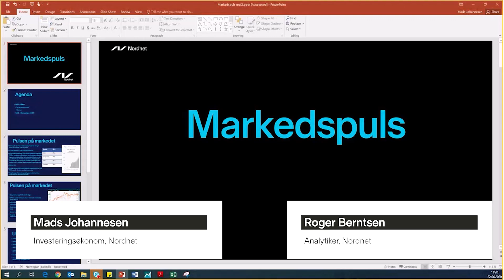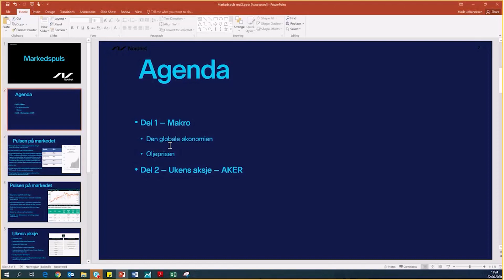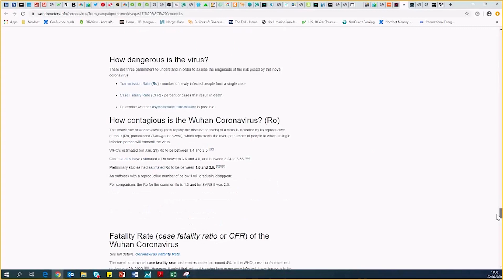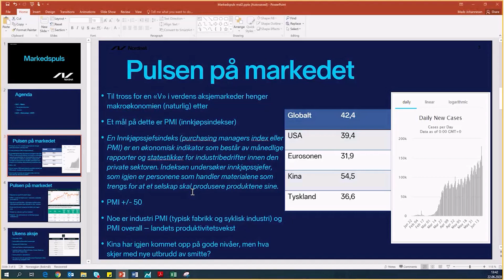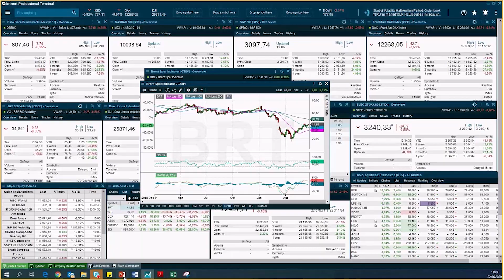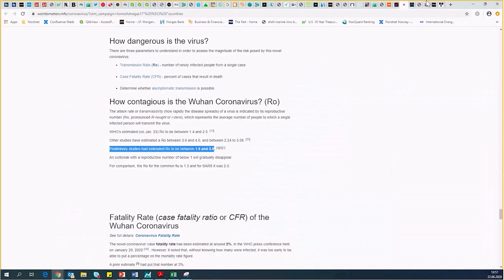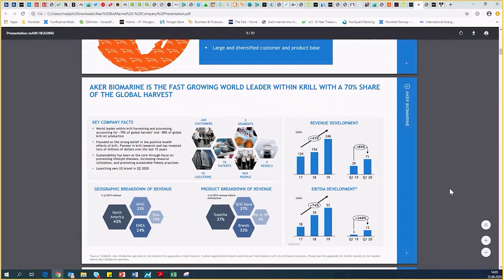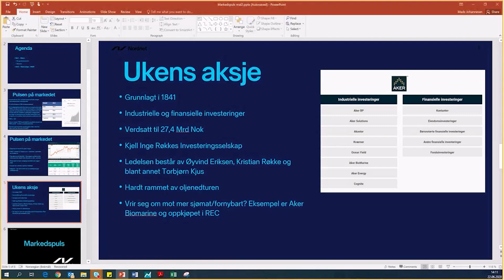Markedspuls - Global økonomi, utviklingen i oljemarkedet & analyse av Aker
Til tross for en "V-utvikling" i verdens aksjemarkeder henger ikke makroøkonomien helt med. Denne utviklingen er noe Mads og Roger diskuterer innledningsvis i denne ukens sending. Du får også høre mer om balansen i oljemarkedet, veien videre for sektoren, og hvordan ulike selskaper påvirkes. I siste del av sendingen får du lære mer om Aker.